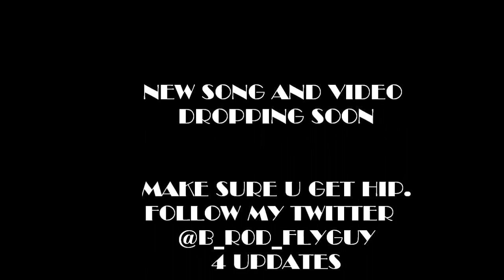"MY LIFE" PROMO. B-ROD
new song droppin soon called " my life "